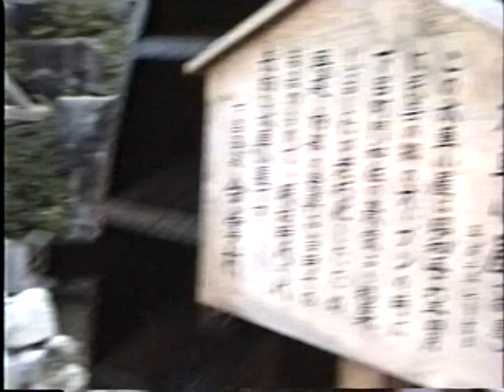下呂温泉 合掌村 (1990年) 合掌茶屋と水車小屋